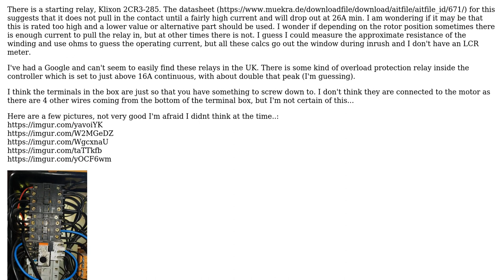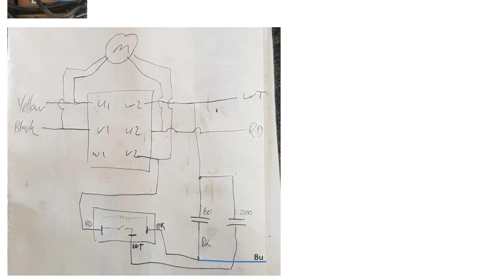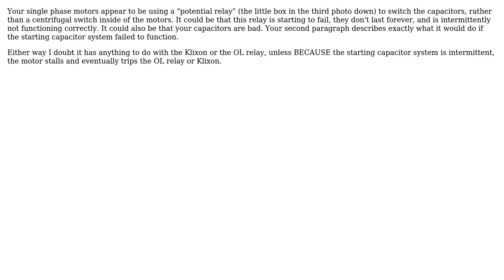Electronics: Induction Motor Starting Problems (2 Solutions!!)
Electronics: Induction Motor Starting Problems

With thanks & praise to God, and with thanks to the many people who have made this project possible! | Content (except music & images) licensed under CC BY-SA | Music | Images & others | With thanks to user winny user JRaef user jammy86 user Guill and the Stack Exchange Network Trademarks are property of their respective owners. You are responsible for your own actions.